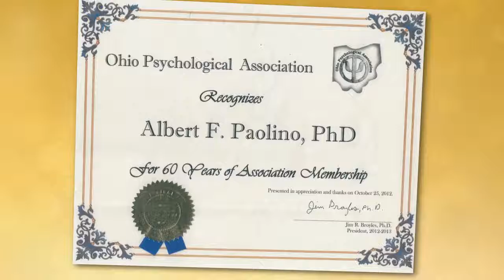Albert F. Paolino, Ph. D. | Funeral Service Video Tribute | South Euclid, Ohio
ALBERT F. PAOLINO, Ph.D., age 96, Clinical Psychologist, beloved husband for 61 years of Rosetta (nee Bastulli); loving father of Albert Z. (wife Katherine), Renee Paolino (husband Rick Gibson) and Andrea Paolino (husband Mark Burkhardt); devoted Pop Pop of Alex Paolino-Gibson (partner Jason Glombicki), Vincent Burkhardt, Valerie Paolino and Cora Paolino; cherished son of the late Luigi and Rose (nee Manilla); dearest brother of Mario (wife Carol) and the late Arthur (wife Lee, deceased), Anthony (wife Jennie, deceased), Raymond (wife Marie, deceased) and Irene Scherzo (husband Albert, deceased); dear brother-in-law, uncle and great-uncle of many. WW II U.S. Army-Air Corps Veteran.

Al was born on December 14, 1921 in Kearny, New Jersey and passed away on January 28, 2018. He was a resident of Cleveland Heights for 53 years and a member of Holy Rosary Church for 60 years. Al graduated from Kearny High School, Rutgers University and received his Ph.D. from Western Reserve University. He was the Chief Psychologist at Cleveland Psychiatric Institute between 1962 and 1982. Al was Consultant to the Catholic Diocesan Marriage Tribunal with the Diocese of Cleveland, Consultant to the Validation Training Institute, and the Consultant in Psychology at the Guest House Sanitarium in Lake Orion, Michigan from 1963 to 1967. He was a member of the American Psychological Association, American Association for the Advancement of Science and Cleveland Academy of Consulting Psychologists. Al was an avid reader, loved fixing things, enjoyed walking and was a Cleveland sports and Cavs fan. He loved being with his family and celebrating family birthdays. Al will be remembered most as a patient, gentle, kind-hearted and funny man. He was brilliant, likable, very wise and gave good advice. Al will be dearly missed.

In lieu of flowers contributions may be made in memory of Al to Our Lady of Lourdes Shrine at 21281 Chardon Rd, Euclid, OH 44117.

Relatives and friends are requested to meet for the Mass of Christian Burial Friday, February 2, 2018 at 9:30 AM at Holy Rosary Catholic Church 12021 Mayfield Road Cleveland, Ohio 44106 with Military Honors to follow. Cremation following by DeJohn Crematory. Private burial will take place at Lake View Cemetery. Family will receive friends to pay tribute to and celebrate the life of Albert at THE DeJOHN-FLYNN-MYLOTT FUNERAL HOME OF SOUTH EUCLID, 4600 MAYFIELD RD. (just east of Green Rd.) THURSDAY 2-4 and 5-8 PM.